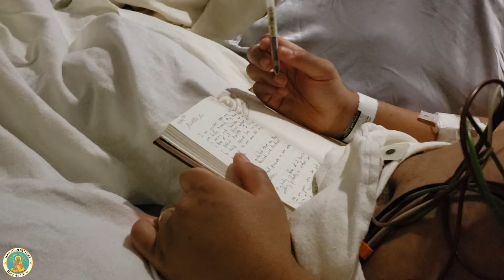Westerners Studying Islam React to Hijab Ban on French Athletes in the 2024 Olympics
The REAL Reason Andrew Tate & Christians Protested the 2024 Olympics Last Supper Mockery REACTION

PURCHASE MY NEW 369 METHOD JOURNAL ON AMAZON

NEW JOURNAL OUT NOW